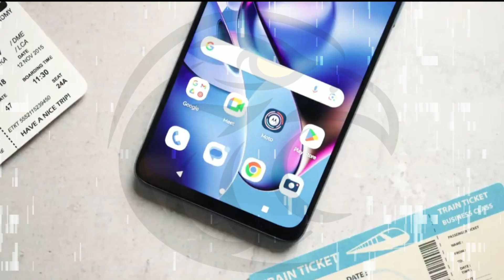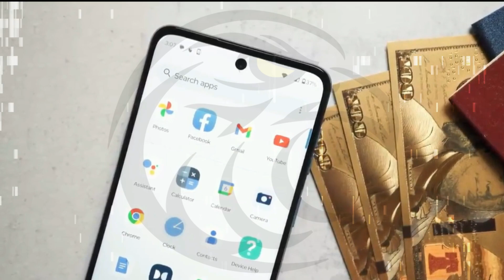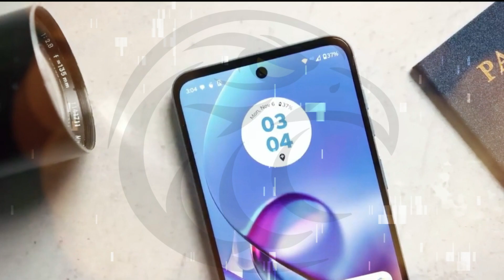S O K O L O V I [NAJAVA RECENZIJE] S O K O L I C E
U S K O R O . . .